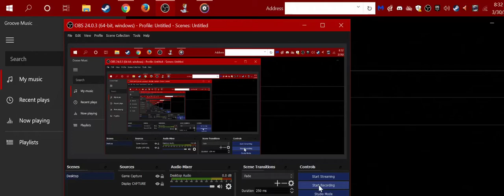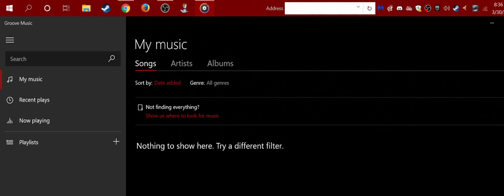Embracing the Sunrise-Kai Engel. Fallout Equestria Main Menu Music